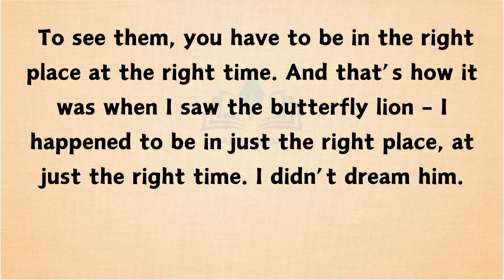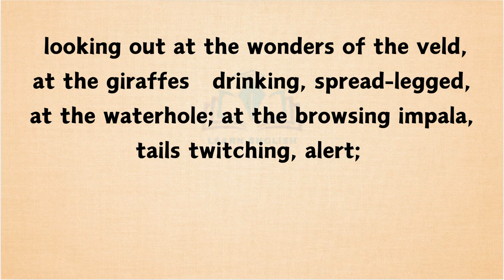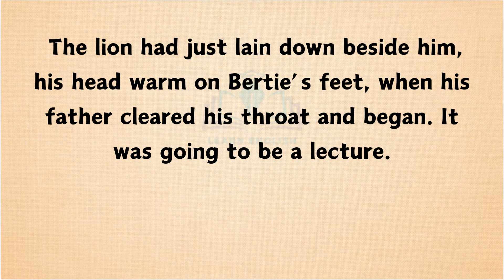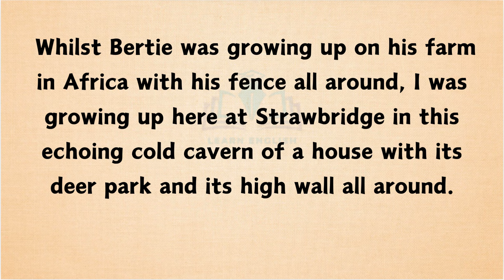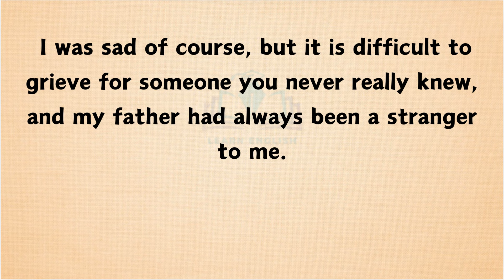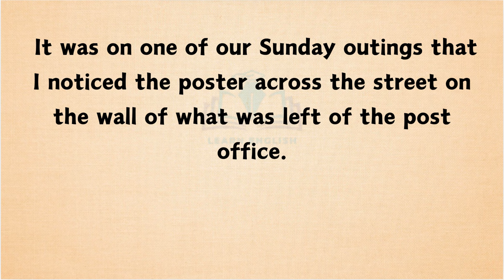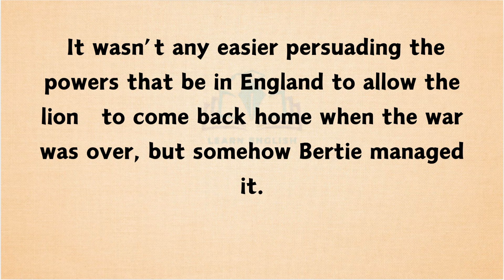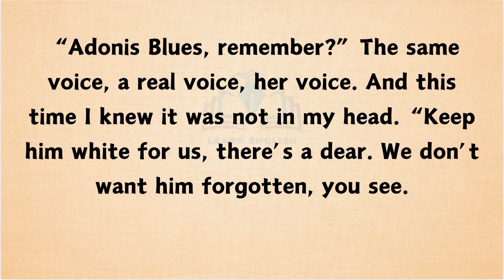English Stories Learn English through Story Level 3 | Graded Reader | Improve your English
"Welcome to 'Learn English,' your go-to destination for an immersive language learning experience! 📚🌍
Dive into a world of fascinating narratives carefully selected to enhance your English language skills. From classic literature to modern tales, each story is thoughtfully chosen to expose you to diverse vocabulary, grammar structures, and cultural nuances.
English  Practice course is a very useful video collection for people who want to learn English  improve their English speaking skills by listening to daily conversations.
English conversation practice videos help you to speak English fluently by listening to easy stories. Our Long  stories are very powerful for English listening practice and speaking practice as well.
Thanks for your support by watching our videos and sharing them.

English Listening Practice | Graded Reader | English Podcast | English Story
story teeling
listen english stories
english skills
learn english through story
english practice
english for beginnners
listen english through story
how to learn english
english conversation
intresting story
very intresting story
very intresting english story
graded reader
english story